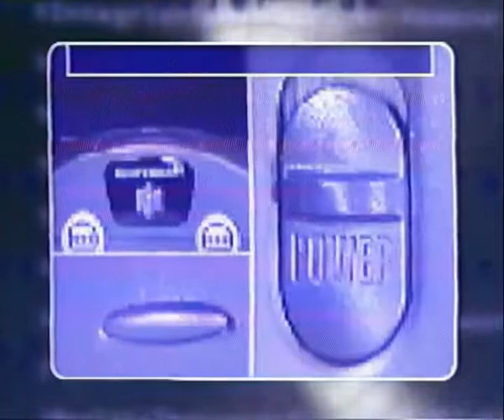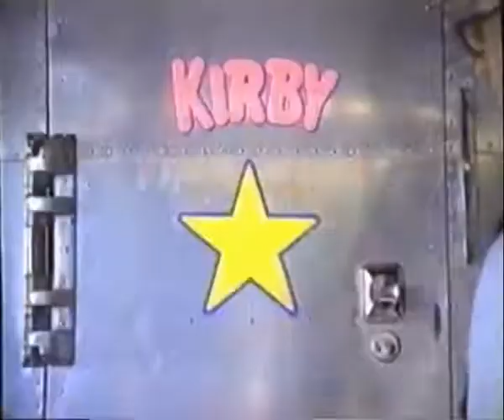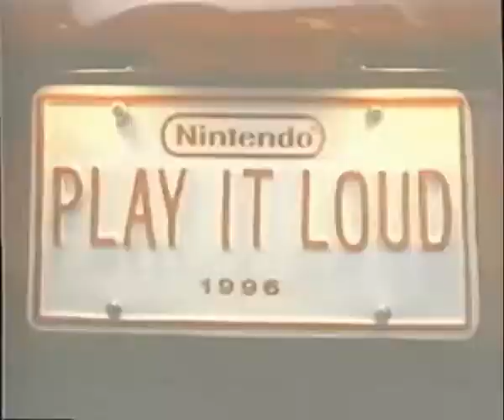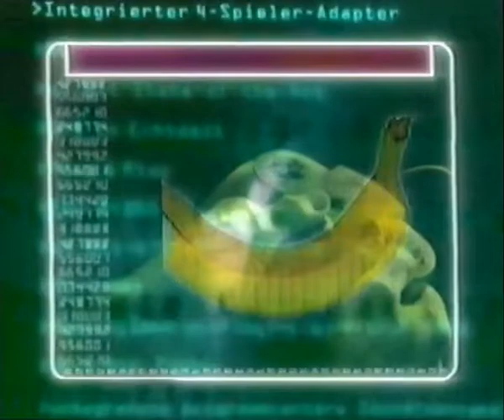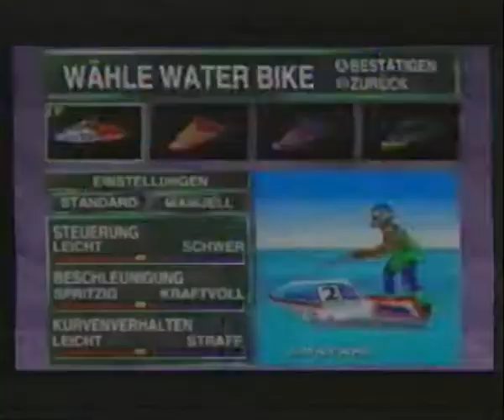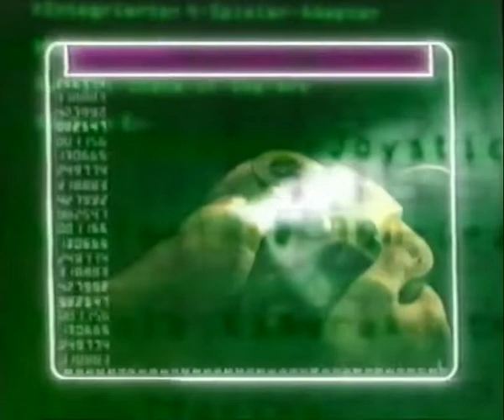Nintendo 64 Wieviel 3D hältst du aus? 1997 VHS/Videokassette 2 von 3 (German)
In diesen Video stelle ich euch heute die zweite VHS/Videokassette von drei vor die Nintendo damals Kostenlos in Geschäften ausgelegt hat diese trägt den Titel "Nintendo 64 - Wieviel 3D hältst du aus?" und stammt aus dem Jahre 1997

Ich habe euch weiter unten alle Spiele mal aufgelistet die in diesen Video gezeigt werden, solltet ihr auch interesse an Teil.1 haben? dann ist das oben rechts im Video verlinkt und etwas hier unten in der Videobeschreibung :).

*Nintendo 64 The New Dimension of Fun 1996 Videokassette

*Lylat Wars
*Bomberman 64
*Blast Corps
*Star Wars Shadows of the Empire
*Pilotwings 64
*Mischief Makers
*Extreme-G
*International Superstar Soccer 64
*NBA Hangtime
*Wayne Gretzky's 3D Hockey
*NFL Quarterback Club 98
*F1 Pole Position 64
*Tetrisphere
*MRC Multi Racing Championship
*Mission Impossible
*Lamborghini 64
*Forsaken
*F-Zero 64
*Yoshi's Island 64
*Top Gear Rally
*Zelda 64

auserdem werden am Ende die neuen Gameboy Poket vorgestellt.

Auserdem bedanke ich mich ganz herzlich an alle Abonnenten/in & Zuschauer/in die sich Zeit für mein neues Video genommen haben.Sollte euch das Video gefallen haben, dann würde ich mich sehr über eure Kommentare sowie Bewertungen sehr freuen :).